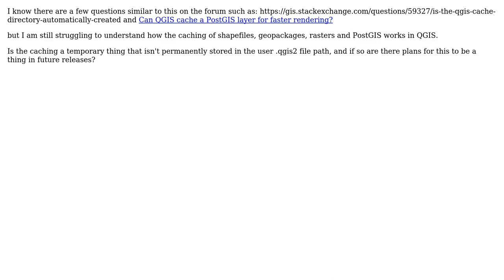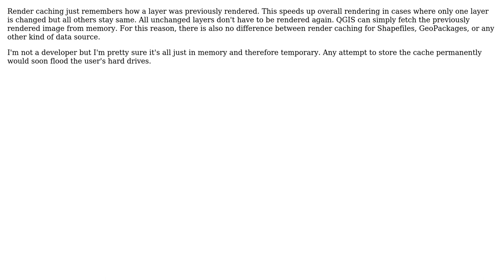GIS: Does render caching in QGIS save permanently or is it only temporary?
With thanks & praise to God, and with thanks to the many people who have made this project possible! You are responsible for your own actions.